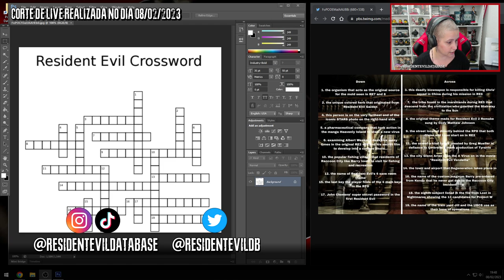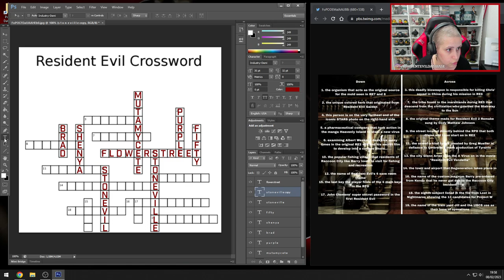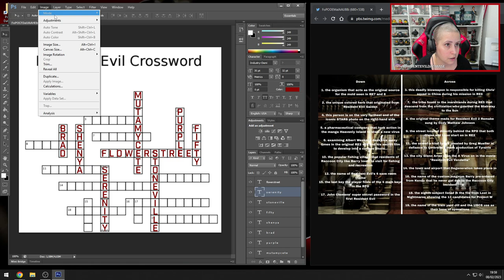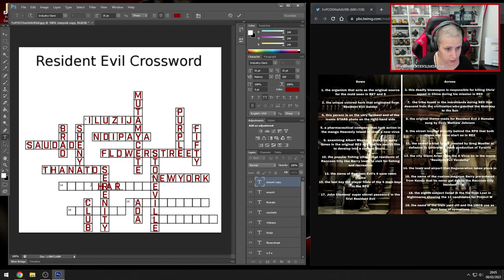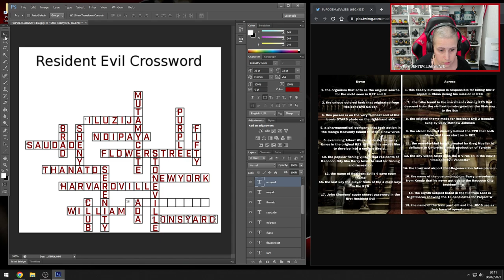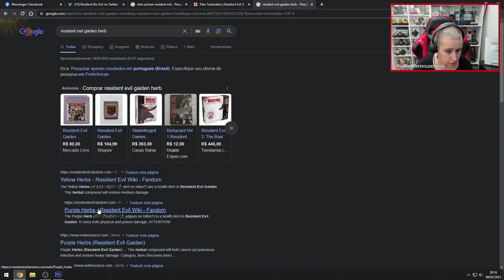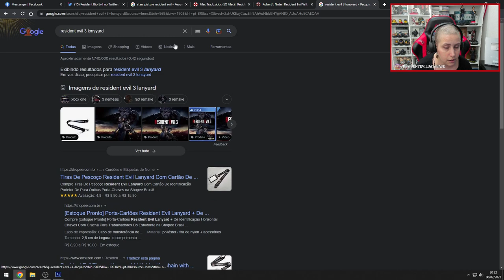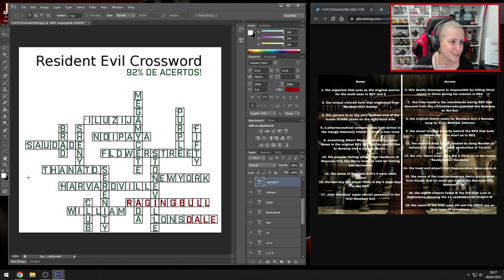ACERTEI TUDO?! Palavras Cruzadas de RESIDENT EVIL!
Este jogo de palavras cruzadas de Resident Evil foi criado pelo usuário /Resident_bio do Twitter, e eu resolvi o jogo em live na Twitch (/residentevildatabase) no dia 08/02/2023.